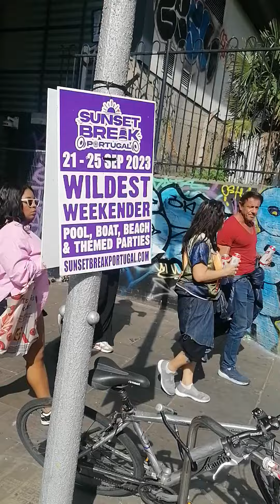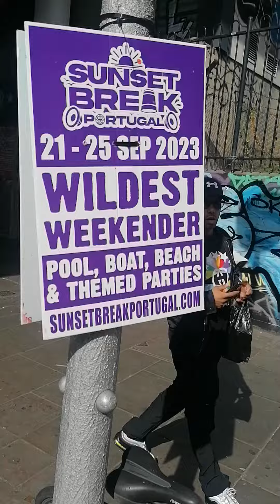Notting Hill Carnival 28th August 2023 part 6